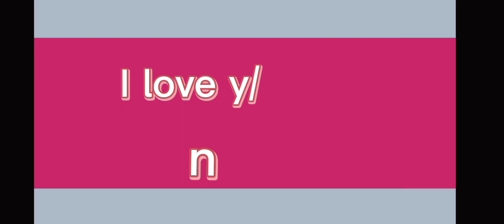I love y/n- I mean-